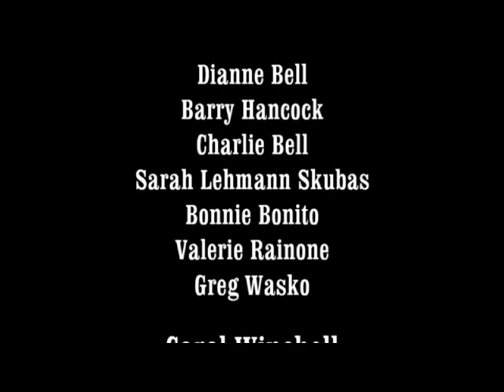Classes of Lyman Hall 60 thru 70 Summer Picnic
video and stills from our facebook group's Summer Pot-Luck Picnic, Saturday June 11, 2011